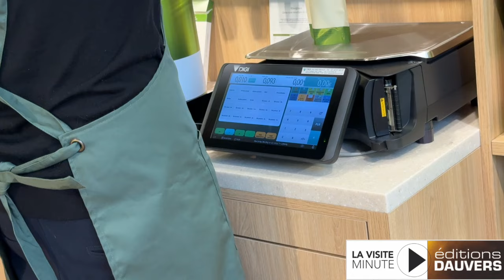La Visite Minute Palais des Thés L'Atelier du Vrac